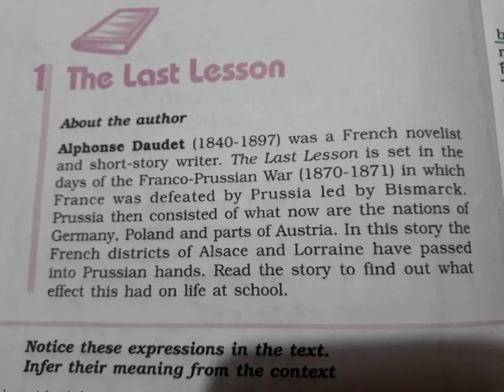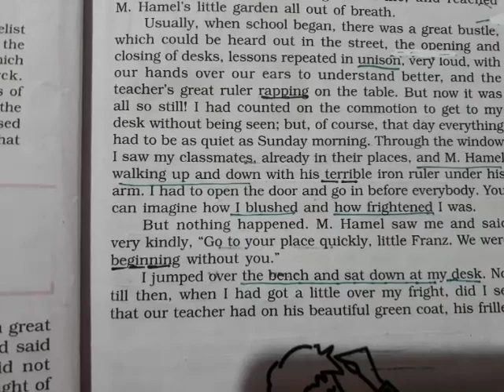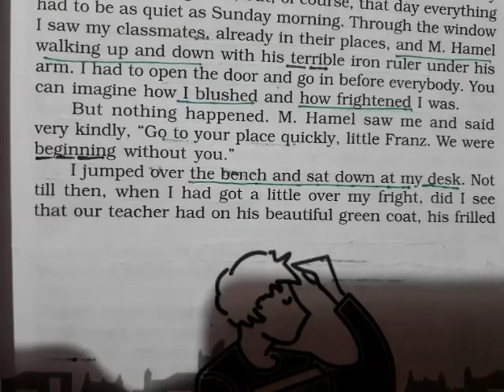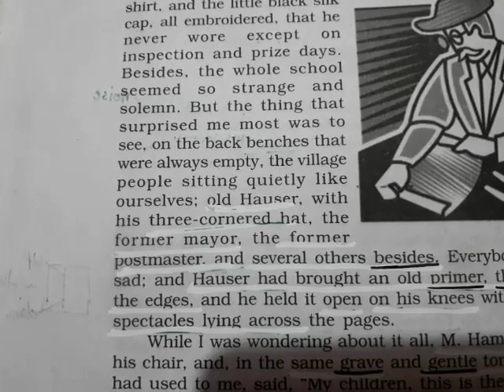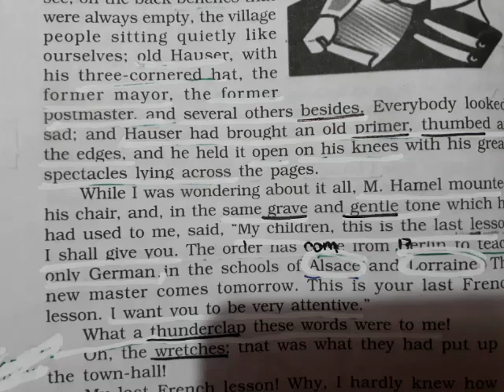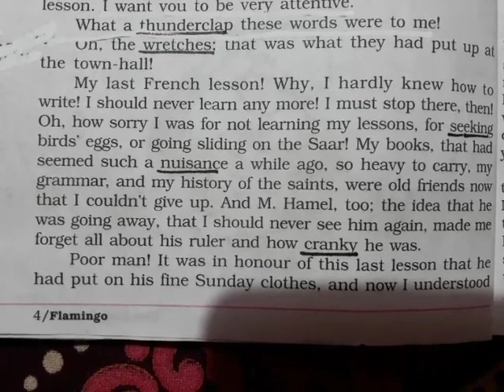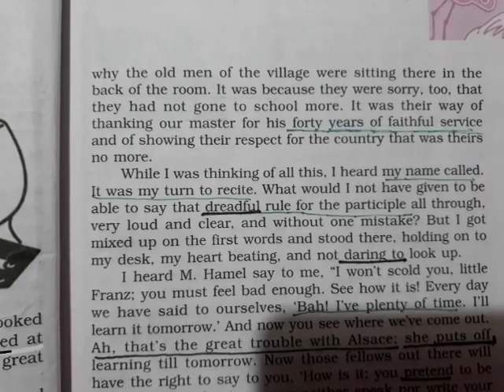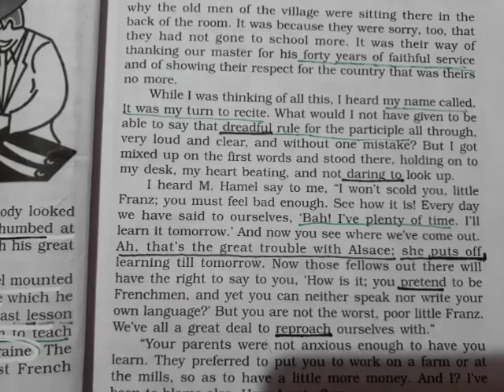"The Last Lesson" Module 2